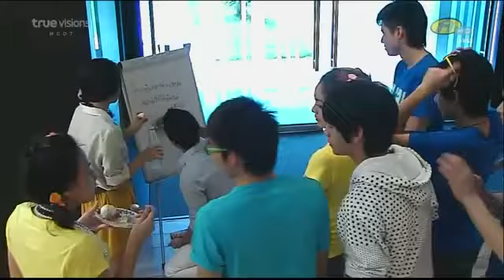af8 เต๋า 21สค w8 คชาตีพุงเต๋า